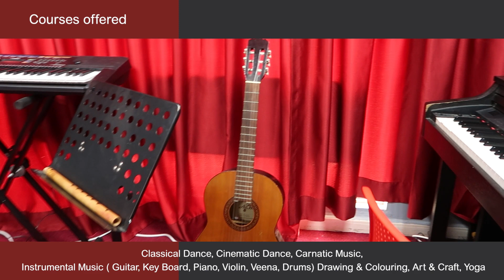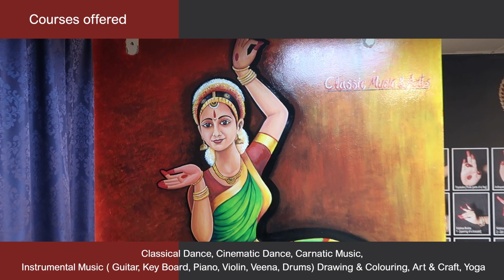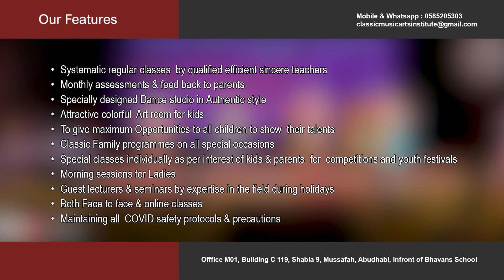Classic Musical Arts institute